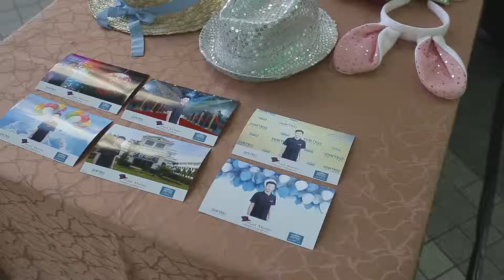Mad Hatter Annual Dinner in DISTED's Wonderland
It was a night of crazies and madness at DISTED’s annual staff dinner with the theme, Mad Hatter! Staff came in their most creative hats featuring LED themed hats to a simple fascinator on the head. The function room at the Hotel Flamingo by the Beach was therefore brought to life with full extravaganza and excitement on 18th November 2017.